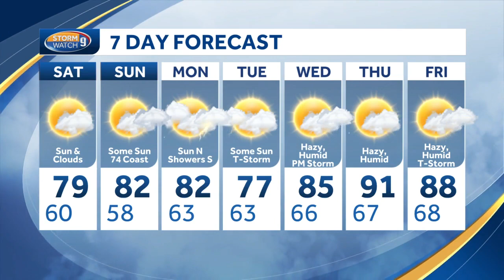Video: Warmer & sunny today